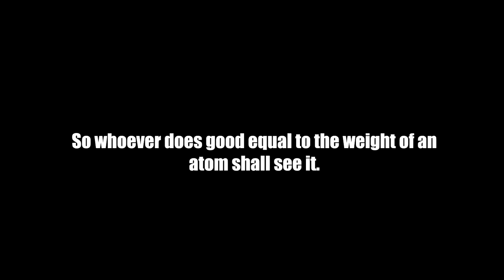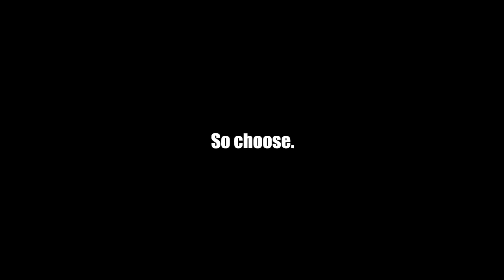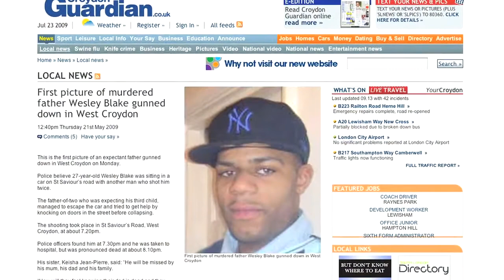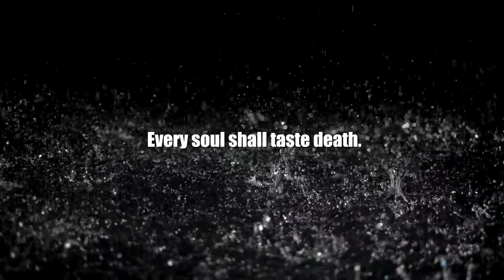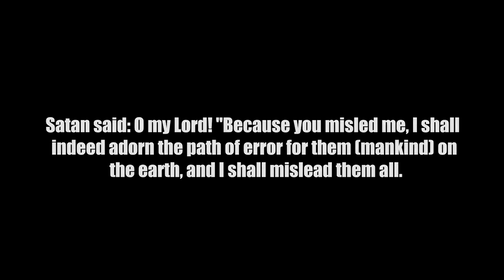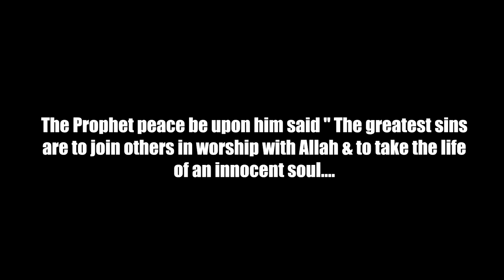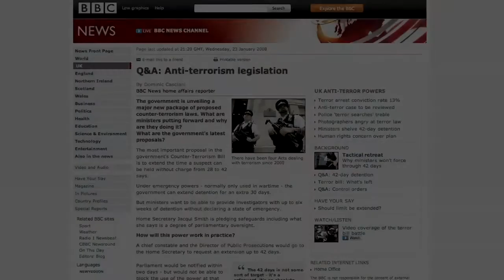A STREET Perspective: Taking a Life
The destructive consequences of gang culture and extremism.